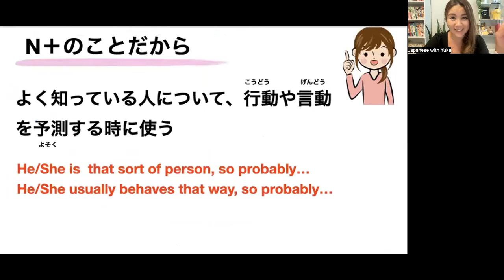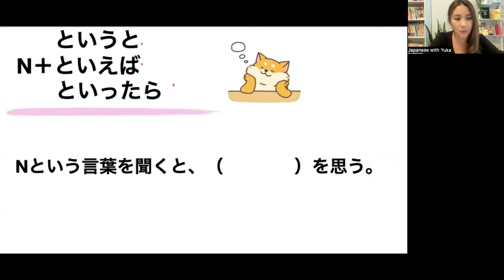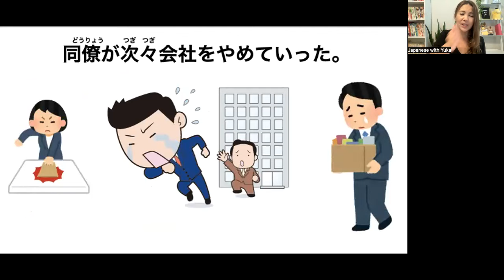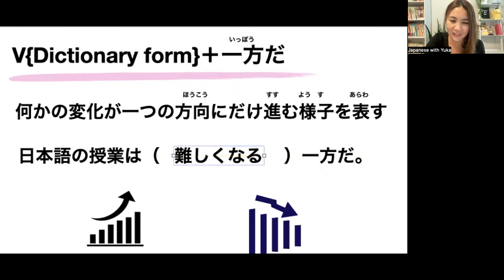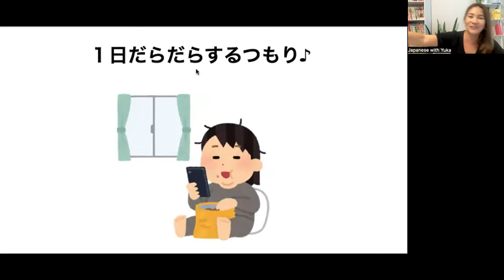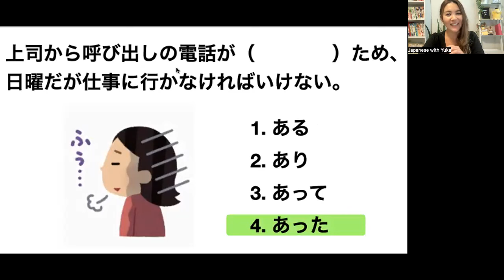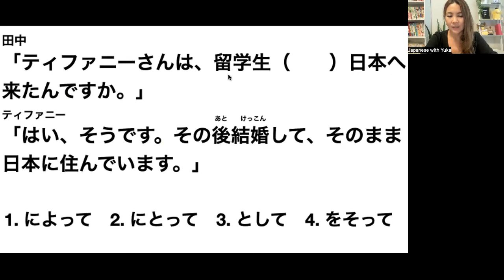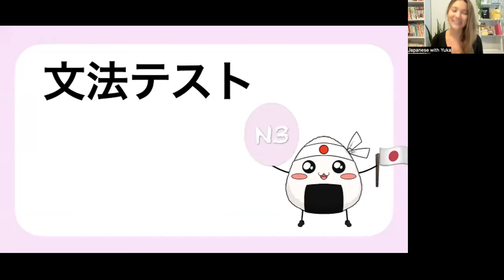【JLPT N3】 Grammar Test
Join Yuka's weekly group class [N2 class x2/N3 classx2 every month @10AM Saturdays JAPAN]

Thank you for your love and support! You are the reason why I'm still here!